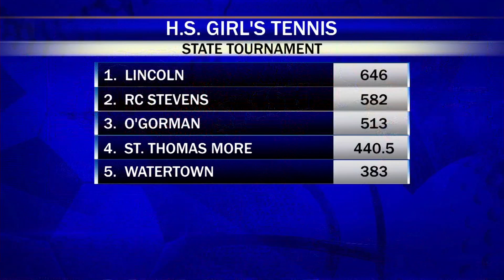Sioux Falls Runs Over Southwest Minnesota State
The Sioux Falls Cougars defeated Southwest Minnesota State 48-28 in NCAA Division Two College Football Action.